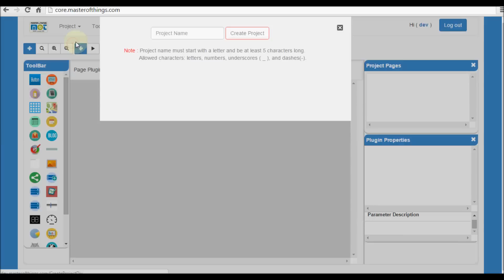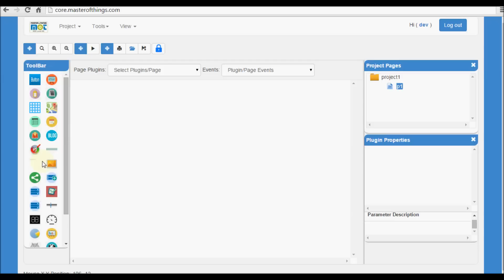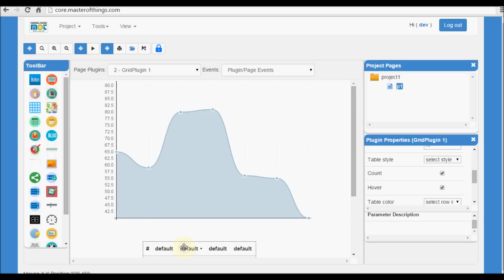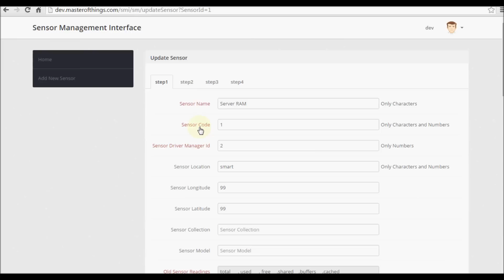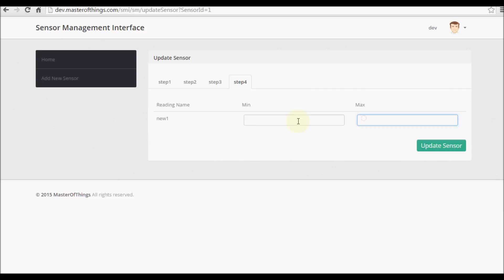MasterOfThings Tutorials | Basic Demo and Hands-on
This is a quick video to show you have to build IoT application using MasterOfThings. IoT application development is no longer a complex process with MasterOfThings.